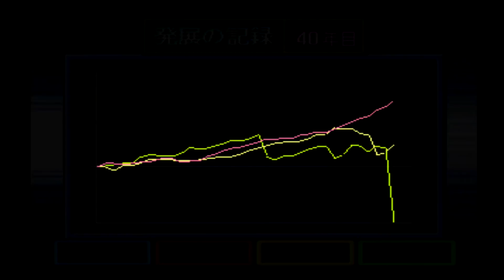#40 桃鉄7 【PS】 レトロゲーム実況 【たぶやん】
桃太郎電鉄7を５０年実況プレイします。